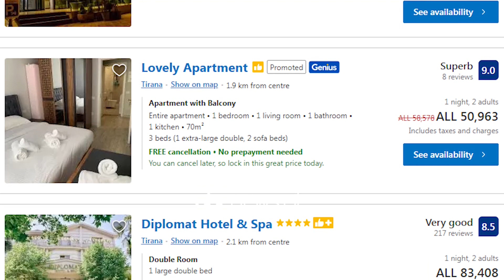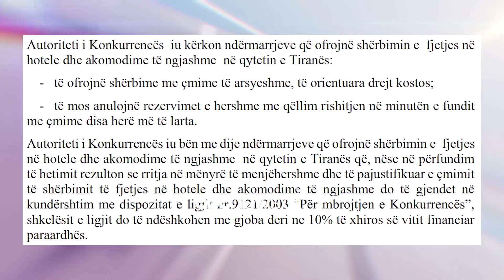Abuzimet për finalen, hotele deri në 2 milion lekë nata | ABC News Albania